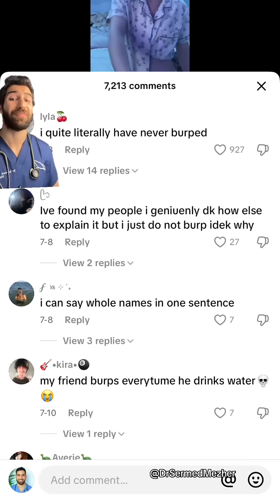“The Friend Who Can’t Burp”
Source: @circuitsandconfetti

Some people are unable to burp due to a condition often referred to as “no burp syndrome,” or more technically, retrograde cricopharyngeus dysfunction (R-CPD). In this condition, the muscle at the top of the esophagus—the cricopharyngeus—fails to relax when gas builds up in the stomach, making it impossible to release air upwards as a burp.

This can lead to uncomfortable symptoms like chest pressure, bloating, gurgling throat noises, and even pain. Although it may sound trivial, the inability to burp can seriously impact quality of life. Fortunately, some people have found relief through targeted treatments like Botox injections into the affected muscle, which can allow normal burping to resume.